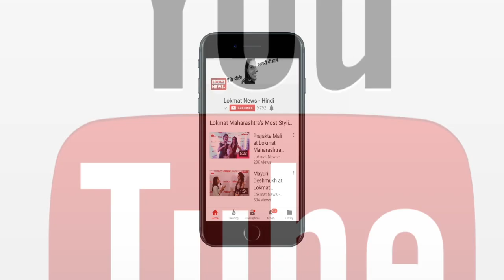Name of AMU should be changed: Subramanian Swamy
Bharatiya Janata Party (BJP) Member of Parliament Subramanian Swamy on Thursday said that name of Aligarh Muslim University (AMU) should be changed. ìHindus made BHU without anyone's held so BHU should have its name, but AMU got help from Government and Hindus should not please anybody in India, said Swamy. Swamy was commenting on recent notice issued by AMU on organising Tiranga Yatra in the campus.